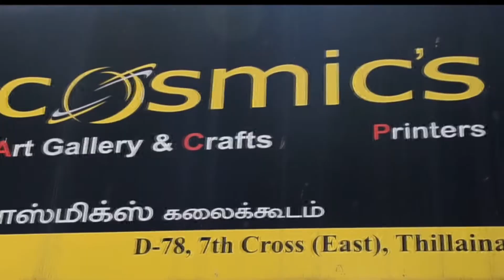வீரம் தரும் நவராத்திரி வழிபாடு | இரண்டாம் திருநாள் | 08.10.2021 | Oho Talks